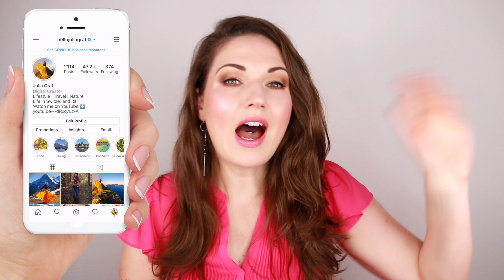FEMALE FRAGRANCES THAT MEN CAN WEAR!! UNISEX Women's Perfumes You Should Try!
These fragrances are marketed to women, but are totally UNISEX and MEN can easily wear them! Don't let a marketing team tell you what you should or should not wear when it comes to fragrances. Once you start venturing into the aisles of the opposite gender, you might just find your next favorite scent. These perfumes are made for women, but I can totally see them on a man too, without him feeling in any way uncomfortable wearing them. These perfumes are not classically feminine leaning and are actually unisex!

► TIMESTAMPS & WHERE TO BUY

00:00 Why you should try Women's Fragrances
01:18 If you like SWEET Scents
02:49 If you like SPICY Scents
04:14 If you like Green VANILLA Scents
05:51 If you like FRESH Scents
07:19 If you like CLASSIC Scents

► CAMERA EQUIPMENT

(For PR agencies and brands only please!)

► ABOUT ME

Hi, I'm Julia Graf, and I'm crazy for perfumes! On my channel you will find fragrance hauls, perfume reviews, my thoughts on upcoming releases and perfume recommendations to suit every occasion.

I am Swiss and Canadian (dual citizen) and live in Switzerland. I speak German, English and some French, and when I'm not working, I love to travel, cook, read and keep fit.

► MUSIC